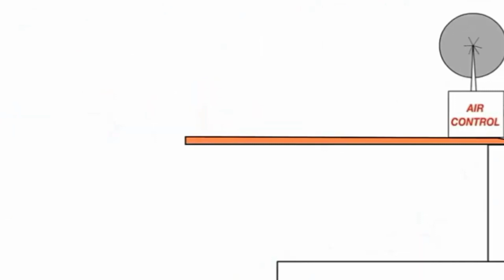4 жовтня 2021 р.